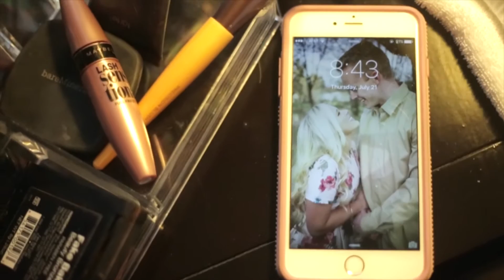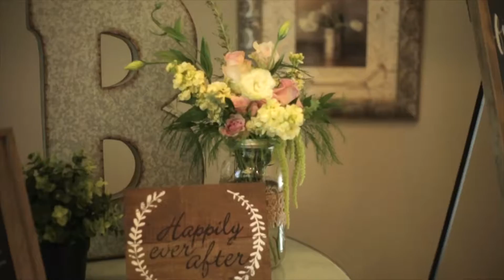Jordan + Ashley || Utah Wedding